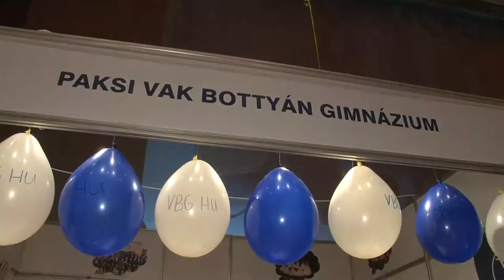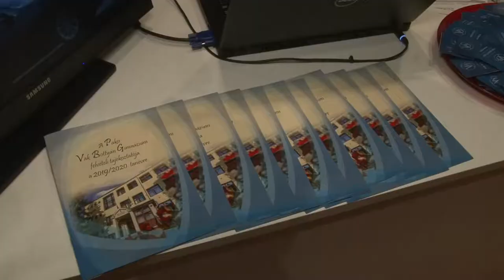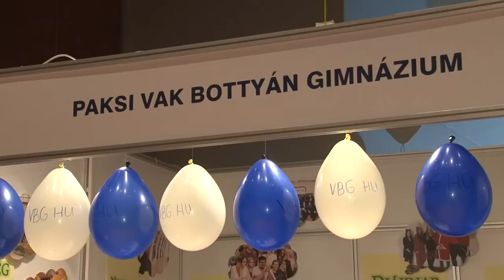Pályaválasztás 2018. Paksi Vak Bottyán Gimnázium